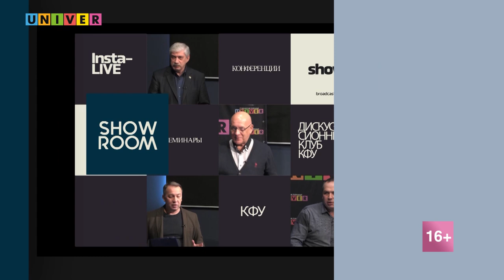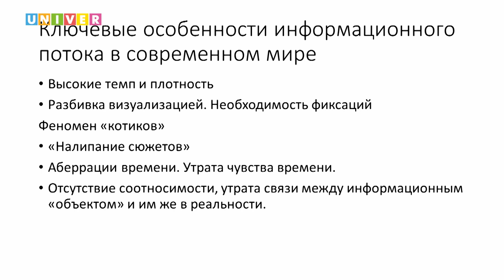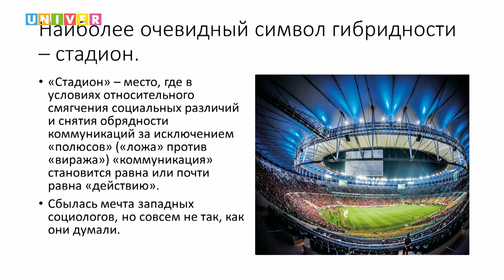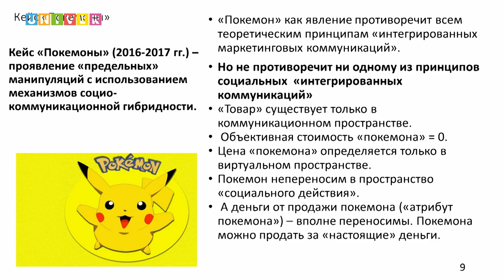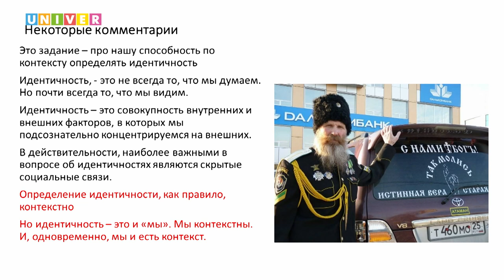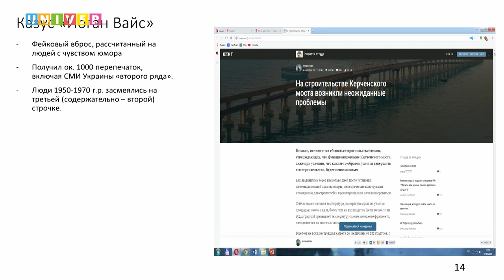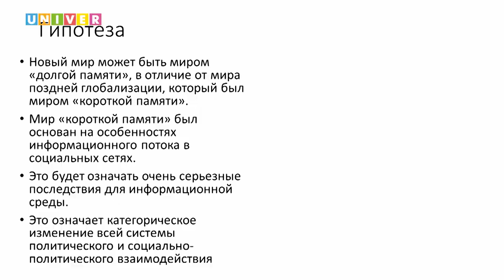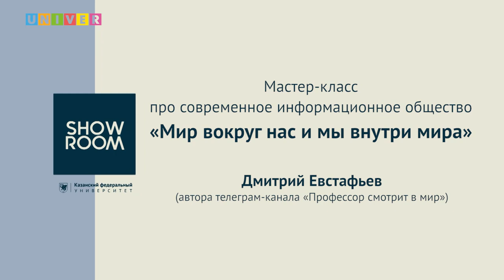Мастер-класс про инфообщество сегодня "Мир вокруг нас и мы внутри мира" - Дмитрий Евстафьев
Что из себя представляет современное информационное общество и есть ли в нём место журналисту? И кто готов взять на себя ответственность за новый период нашей истории? В рамках форума имени Андрея Громыко со студентами встретился автор телеграм-канала "Профессор смотрит в мир" Дмитрий Евстафьев

Мероприятие прошло на базе  Высшей школы журналистики и медиакоммуникаций Института социально-философских наук и массовых коммуникаций Казанского федерального университета